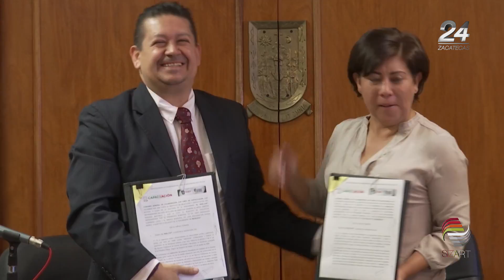Firman convenio para capacitar a trabajadores del ayuntamiento capitalino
Representantes del Instituto de Selección y Capacitación (Inselcap) y del Ayuntamiento de Zacatecas firmaron un convenio de colaboración, con la finalidad de capacitar a los servidores públicos de la capital. El primer curso, en el que se abordarán técnicas y procesos en atención ciudadana, se llevará a cabo el 20 de marzo.